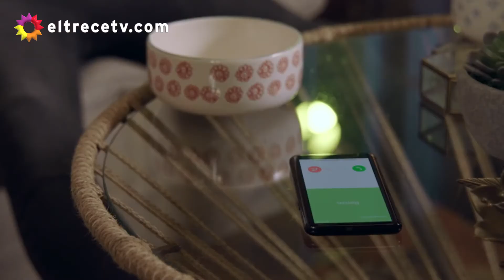Nicole se acerca a Mateo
Este fragmento, del capítulo 76, es de la telenovela "Mi hermano es un clon", telenovela argentina creada por Marcelo Nacci y Laura Barneix estrenada en septiembre de 2018. Producida por Pol-ka Producciones para El Trece. Está protagonizada por Nicolás Cabré, Gimena Accardi, y Flor Vigna.